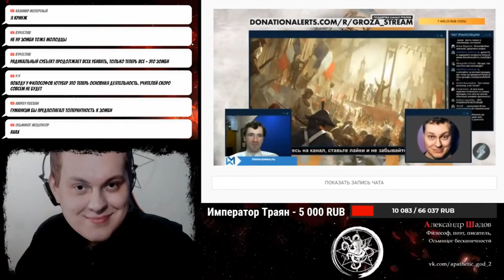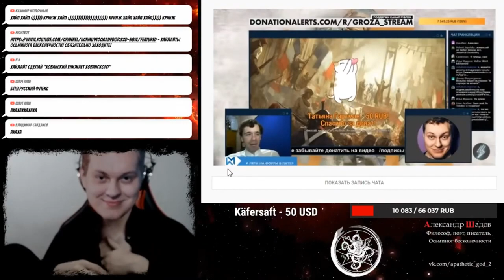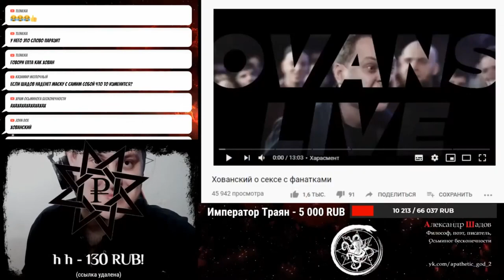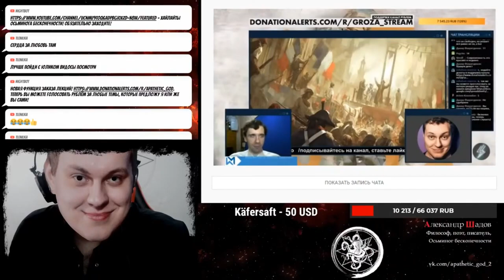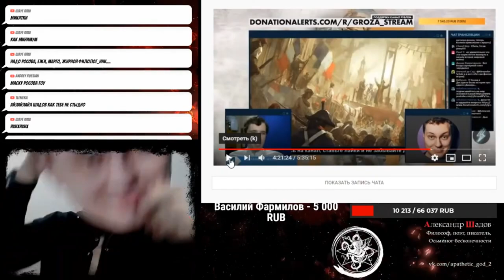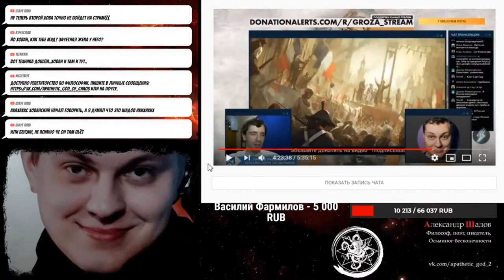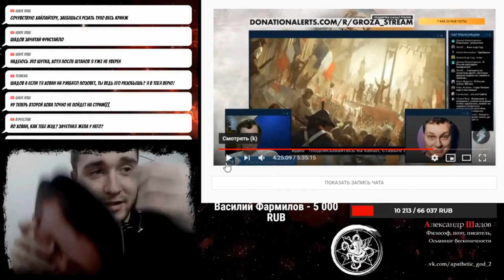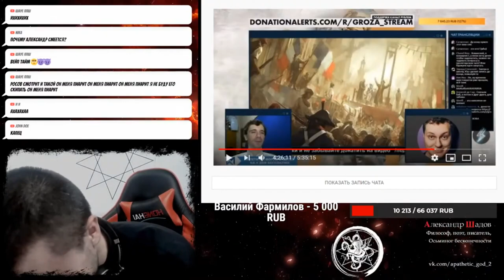Хованский на стриме у Шадова Батя в здании